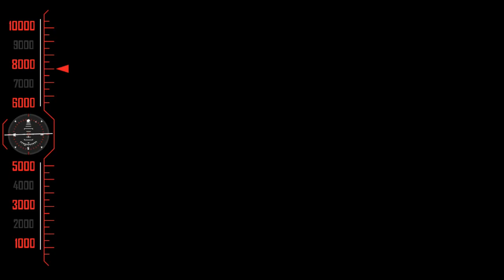SRIKANTHA || Dr.Shivarajkumar | Vijay Raghavendra | TAMIL Movie TRAILOR -4K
Director : Manju Swaraj
Associate Director : Shanmukh R Swamy, Manohar (Manu)
Banner : Mahashaila Cinebandha
Presenter : B Mahadev
Producer : M S Manu Gowda
Story : Manju Swaraj
Screenplay : Manju Swaraj
Dialogue : Prakash Jadeya
Lyrics : Prof M Krishne Gowda, V Nagendra Prasad, Chethan Kumar, Pradyumn

©REALMOVIES✅
அனைவருக்கும் நன்றி...